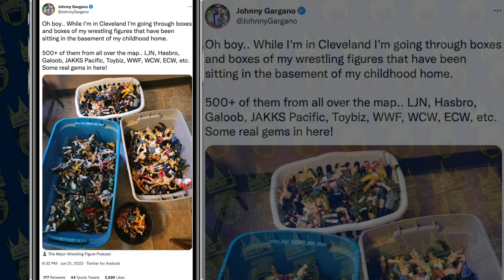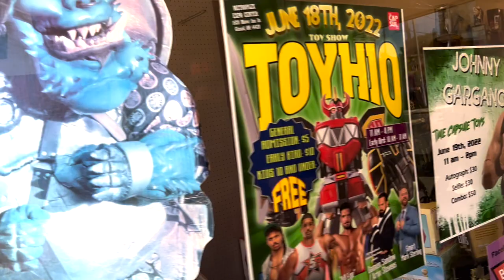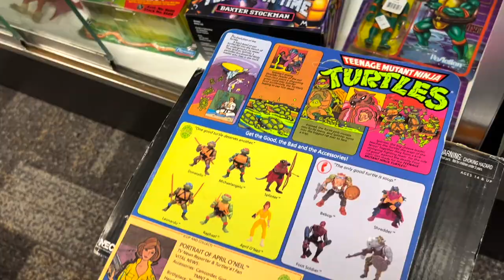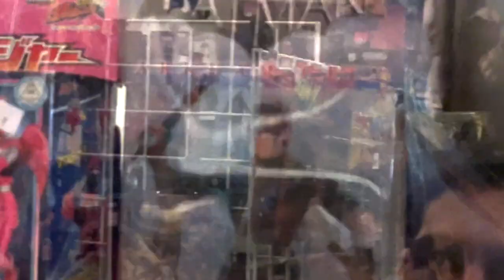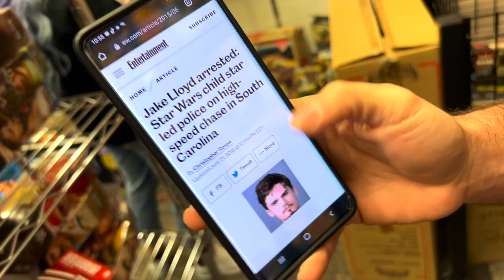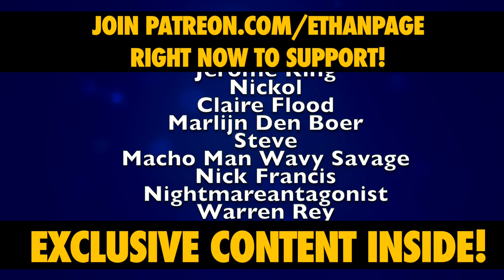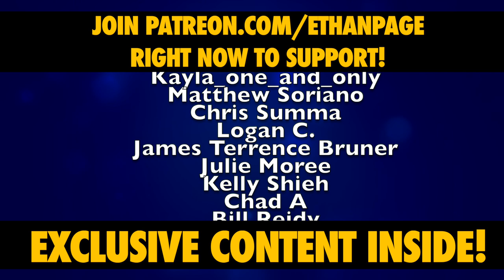Johnny Gargano & Ethan Page EPIC Fig Hunt • Time Capsule Toys Girard Ohio • Toy Hunt Vlog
Toy Hunt Vlog with Johnny Gargano & Ethan Page going to  Time Capsule Toys in Girard Ohio ... for arguably the most anticipated fig hunt of all time!

This is the THE Toyhunt VLOG!
johnnygargano & ethanpage going on a fighunt in Ohio!

Talking about Hot Toys, Marvel Legends, Being Fathers ... on Father's Day

Collecting graded comics was discussed as well!
With some really great finds in a really great store, this will go down as one of the most nerdy & fun Toy hunt Vlogs ever!

Candice LeRae joins the toy hunt with baby Quill too!
This is a huge one for the channel & toy lovers everywhere. It was amazing to get Johnny Wrestling for THAT long & get to know about his collection & what he hunts.
Huge thanks to Time Capsule Toys & ToyHio for making this all happen!

1150 Atlantic St #590
Milford, MI, USA
48381